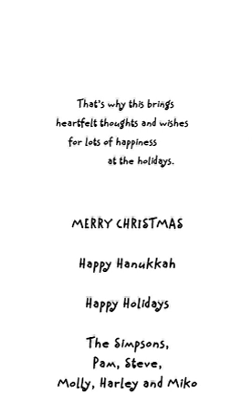2012 Mostly Westies Dog Christmas Card avi